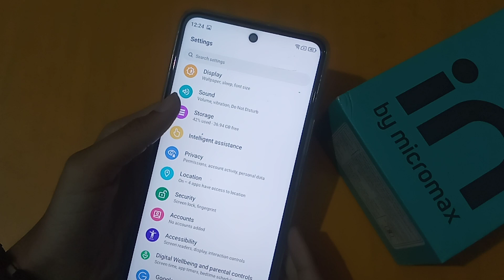How to change font size in micromax in not 2 | font size change kaise karen